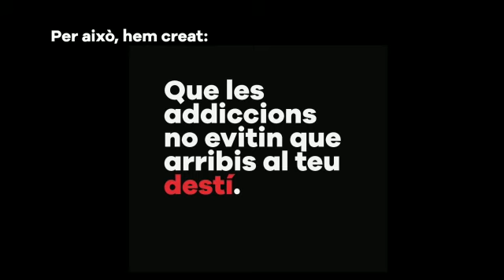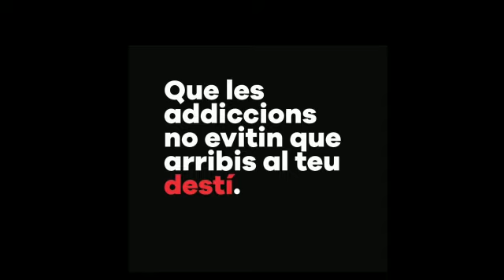PEMPA - Calvià video campanya prevenció addiccions